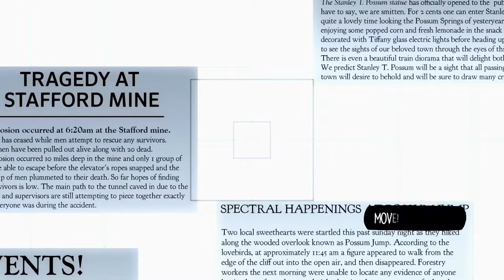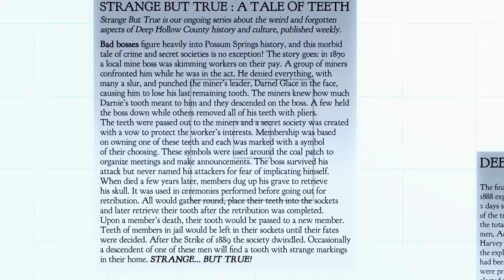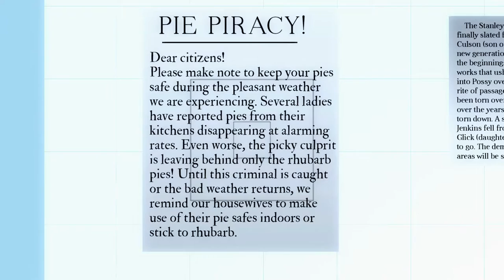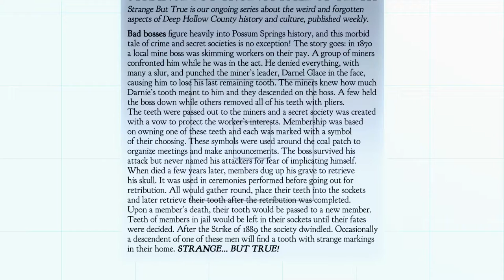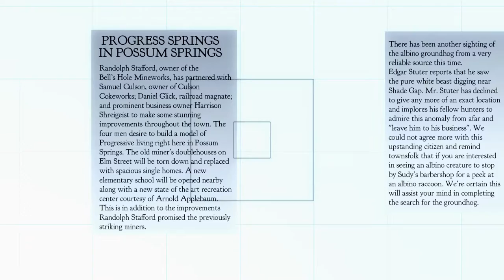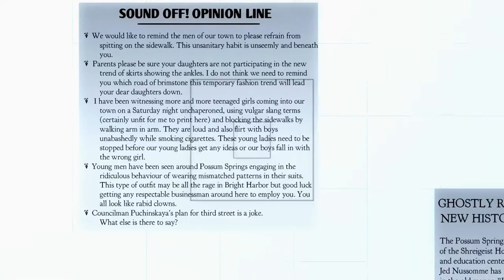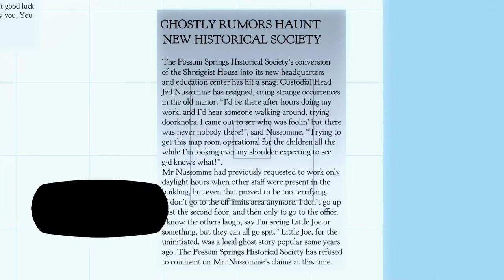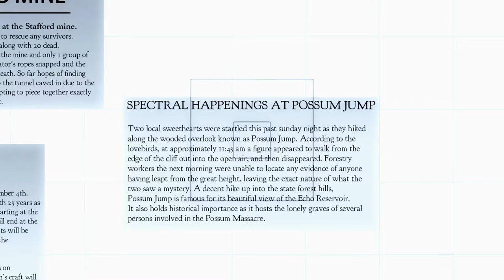Let's Play Night in the Woods (17): Books, Ghosts and Poetry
The three scariest things in the world.